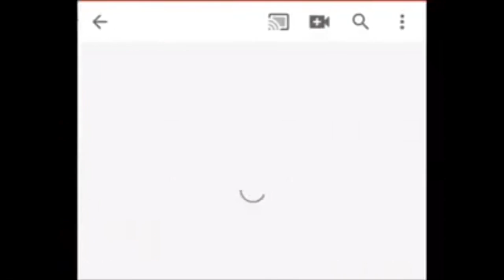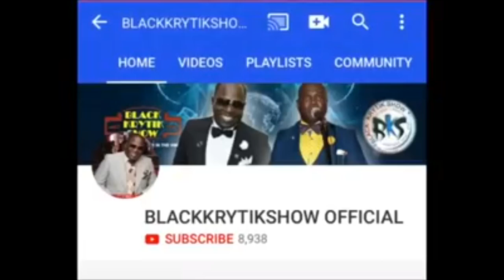NISKA KANIS LIVE IN JERSEY @Don Ricky Hall Newark Nj 7/19/2019 BLACKKRYTIKSHOW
BLACKKRYTIKSHOW. TV RADIO PERSONALITY JOURNALISM NY/NJ CLUB PROMOTER.Host Booking info 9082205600 TV-RADIO SHOW Each Mon 8pm & FRI 6pm 91.9fm
Tune in on 91.9 FM New Jersey NEW YORK .
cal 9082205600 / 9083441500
follow BKS ON YOUTUBE-FB-TWITTER-INSTG LISTEN BLACKKRYTIK RADIO SHOW EACH MONDAY 8PM & FRIDAY 6PM TUNE INTO 92.5FM 91.9fm NJ OR LISTEN YOU CAN ALSO DOWNLOAD THE APP"TUNE IN RADIO" ON YOUR PHONE & SEARCH "RADIOMETGA"